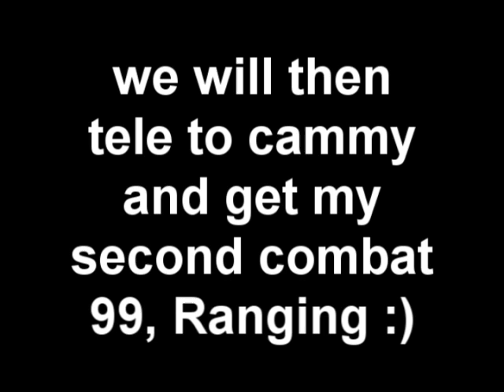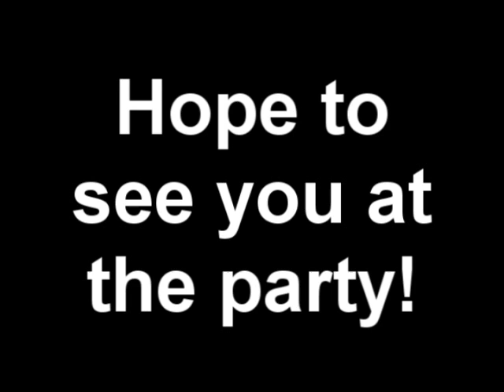Mual Vs Jad: 99 ranging party invite (over)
hey guys, ive really been straining to get 99 range as fast as i can, right now im 80/125 zeal i need for 99, there are also some achievements on my way to 99 range in the vid. enjoy!

IGNORE!!!
war rock godsword phat pking runescape elvemage elfs tank 99 range 99 str 99 fishing 99 pking r4p1dz r 4 p 1 d z jigloyjay i kasoy i party hat barrage dds ko ppl dont live 99 mage purple 0wnz p0ke n die2 godsword yellow red white green purple phat party hat dark bow d bow pking runescape ownage dds d long d2h dragon quest desert treasure pking good loot ownage 99 str drops barrows pking droped owned at life pking 12/10/07 rs bounty hunter
runescape , masive ownage, elite c i a , kids ranqe, spilli, dds , d scimmy , party hat, p hat,
1 Pure Devil, Evilsexc, Dizzy Mauler, I Shonomercy, E4t F0od Nub, Im Easy Xp, Iminsan3, Pure insan3, and Xoxofuryxoxo.
6th outlaw i meleed i ultimate strength hybrid barrage blitz burst 99 range mage krazyfaken finnald party hat phat set rich staker best runescaper runescape 100m 100B 1b 99 magic party best drop party 99 range 99 str 99 def 99 atack TANKER pk vid purple p-hat yellow p-hat green blue p-hat white p-hat banned runescape acount permantly banned back last chans appeal declined pking best pker p-hat pk pking with a p-hat best maxed dds k0 best ice barrage beste darkbow spec bh bounty hunter